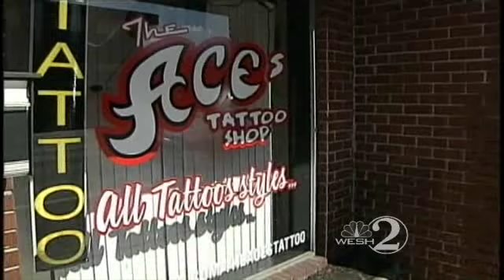Man Wields Samurai Sword In Tattoo Parlor Attack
Police said they followed a blood trail to find an assailant.